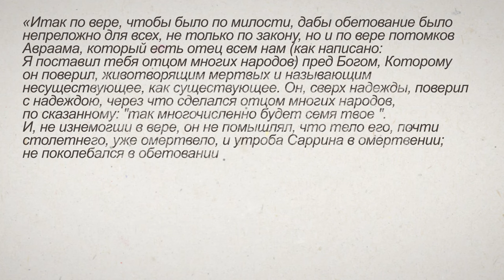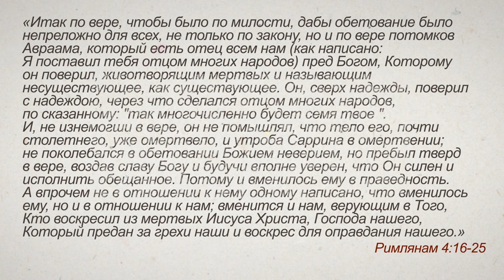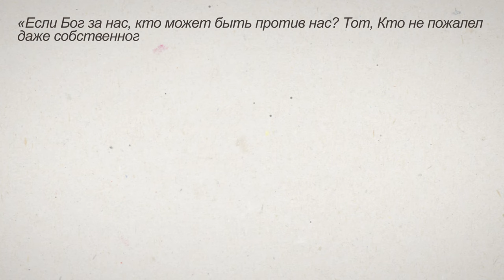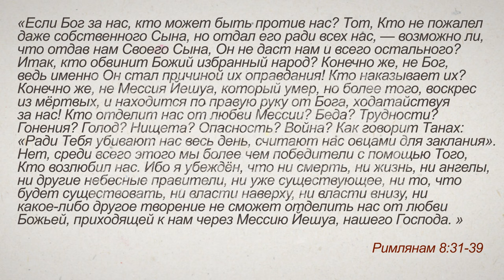"Оправдание – верой. А почему?" Часть-4 программа Александра Гольдберга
В Писании неоднократно повторяется мысль о том, что оправдание нам даётся не как-нибудь, а именно по нашей вере в Бога и Мессию Иешуа. Почему же вера настолько важна? И каковы корни неверия?  В чем была вера Авраама и каковы были его мотивы договариваться с Богом?!
Предлагаем вашему вниманию заключительную программу серии

Или с помощью банковского перевода:
BANK BEINLEUMI
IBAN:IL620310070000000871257